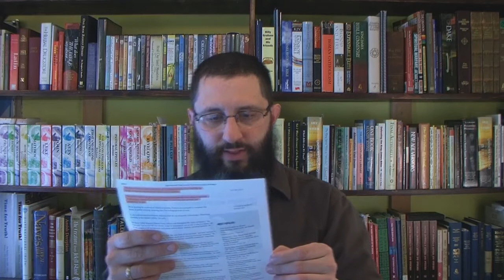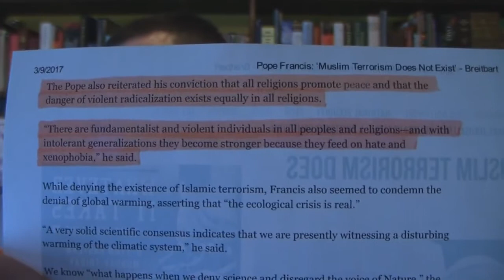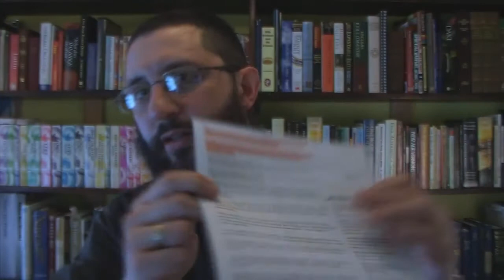Will The Rapture Be Blamed On Radical Islam?